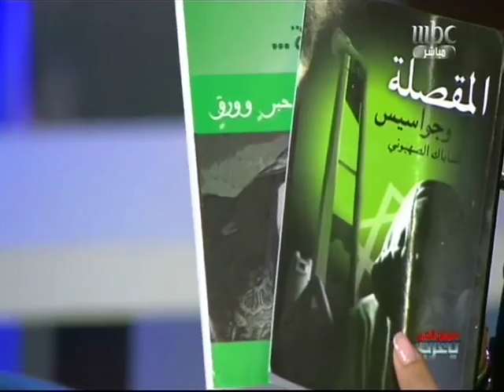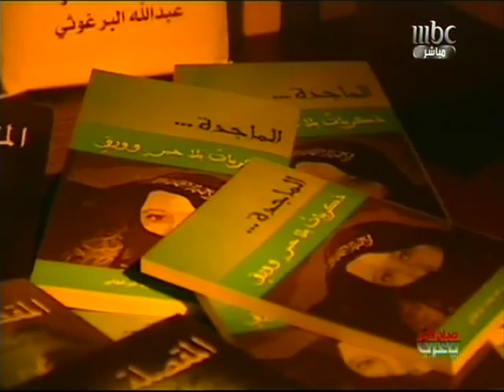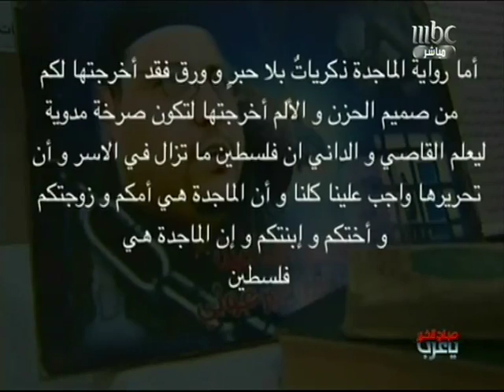تقرير عن اصدار كتابين للاسير عبد الله البرغوثي mbc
تقرير عن اصدار كتابين للاسير عبد الله البرغوثي من سجن الاحتلال الصهيوني (المقصلة + الماجدة) للزميل عمادالعضايلة mbc (edit by mohammad al qaisi)